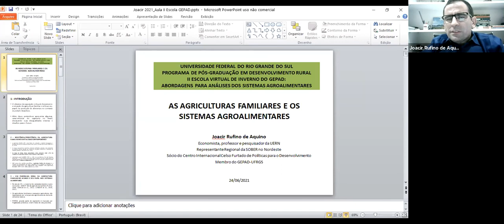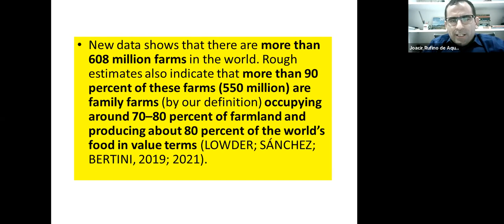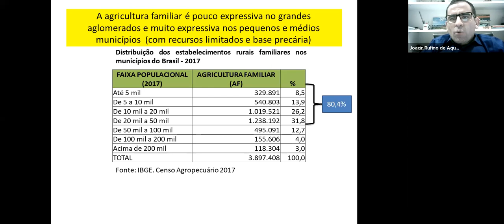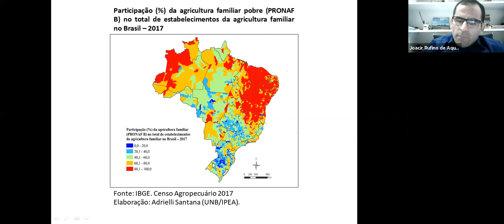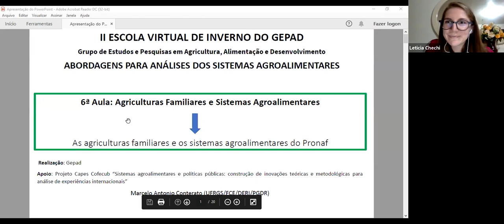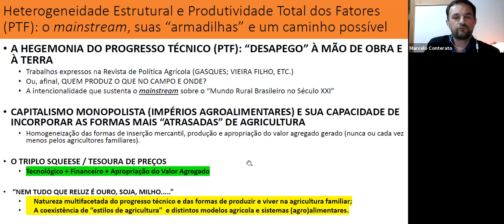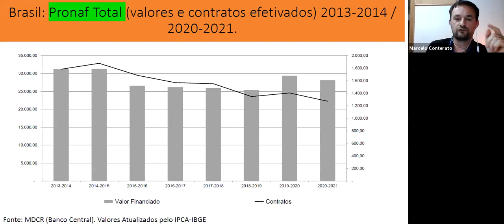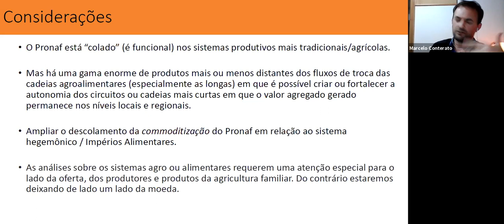Aula 06 - Agriculturas Familiares e Sistemas Agroalimentares